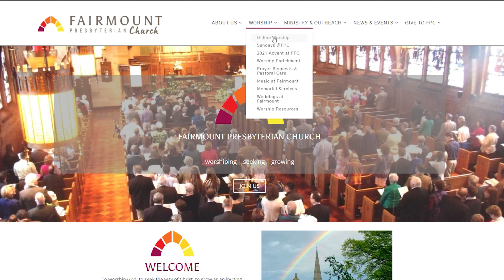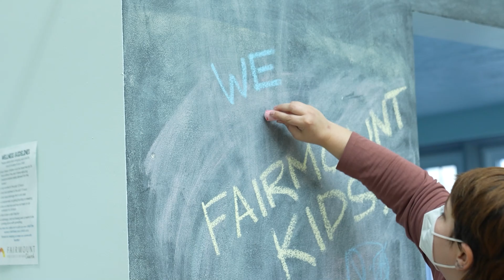Welcome to Sunday Mornings at Fairmount Presbyterian Church!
On Sunday Mornings we have a number of ways to connect you to God and to our community! Join us in person at Fairmount Presbyterian Church on Sundays at 8:30am in the Chapel and 11:00am in the Sanctuary, or join us